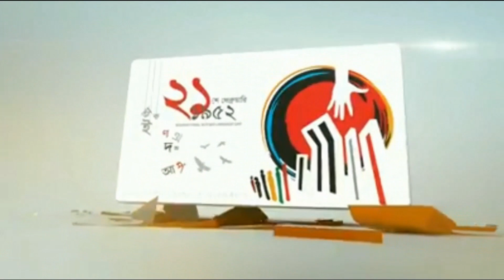রিয়াদস্থ বাংলাদেশ দূতাবাসে মহান বিজয় দিবস উদযাপিত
52 BANGLA TV II বাংলা সংযোগ দেশে দেশে
 52bangla TV is a media platform used globally, especially by the Bengali community around the world.
 It has a Motto ‘CONNECTING BANGLA GLOBALLY.’ 52bangla TV is promoting Positive Bengali heritage, historical and cultural activities throughout the Bengali community globally. 52banglatv is committed to the Bengali global community and its going all positive by promoting public views and news, along with cultural activities. © Copyright 52banglatv 2020